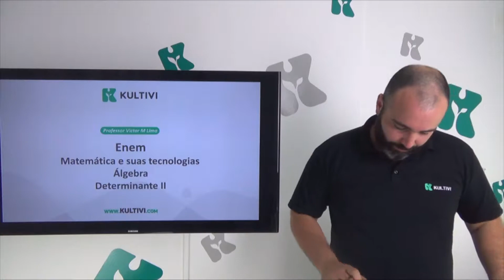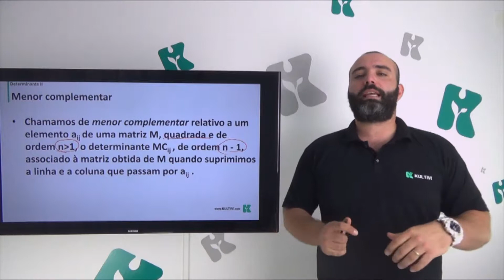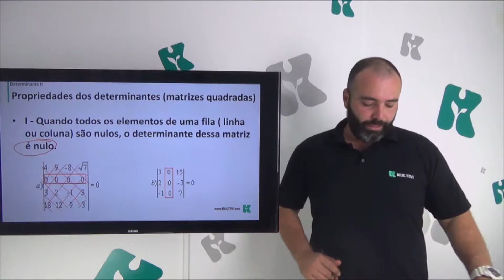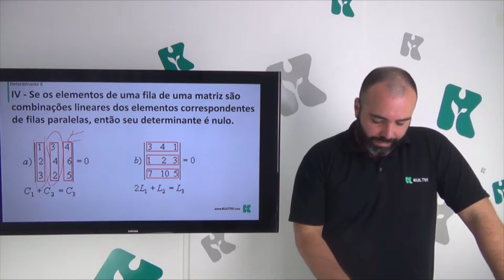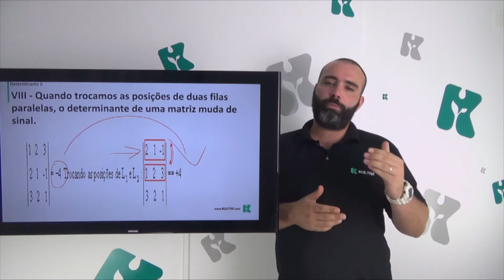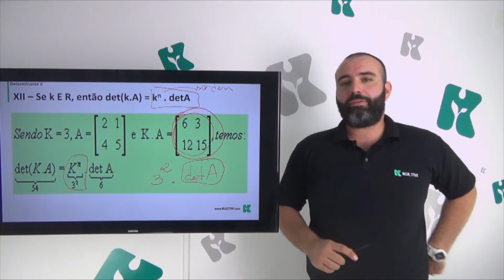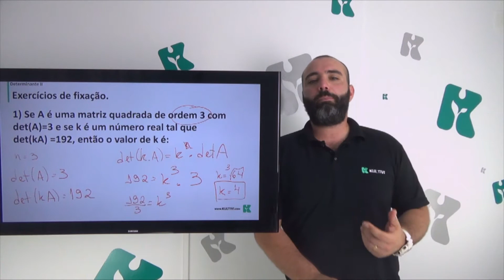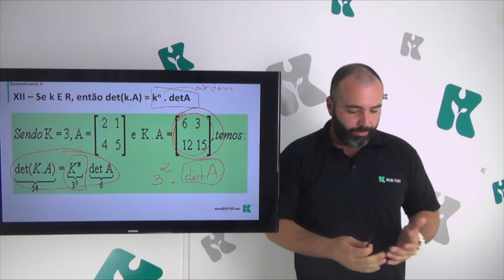Matemática | ENEM - Determinante II | CURSO GRATUITO COMPLETO